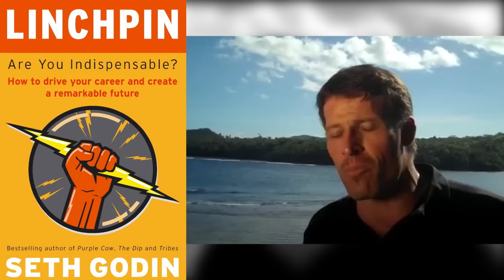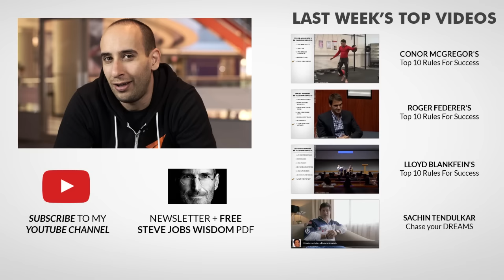Tony Robbins's Top Book Recommendations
Get Ready! Your breakthrough awaits with Tony Robbins

* Money Master the Game
* Notes from a Friend
* Awaken the Giant Within
* Unlimited Power

To see all of the favorite books from famous entrepreneurs we've profiled in this series, check out our Goodreads

What book does Tony Robbins recommend reading? Here's his answer in this episode of FavoriteBooks.

    This is the best way to have entrepreneur gold delivered
    to your inbox, and to be inspired, encouraged and supported
in your business. Join BelieveNation and feel the love.

.:SOURCE:.

    If you want to do great things you need to have a great

    If you loved this video, help people in other countries enjoy

    Leave a comment on this video and it'll get to me. Or you can

.: VIDEO SCHEDULE :.

Cheers,